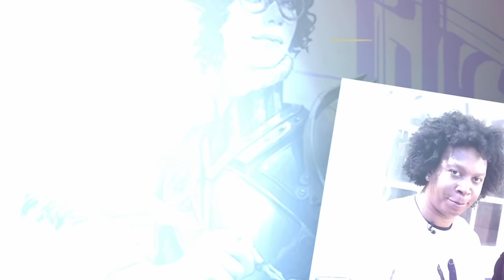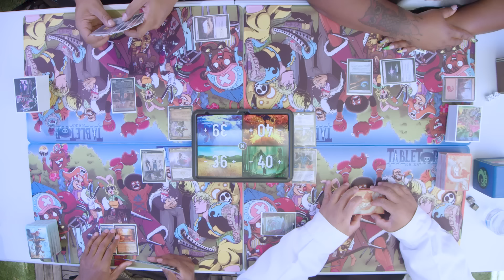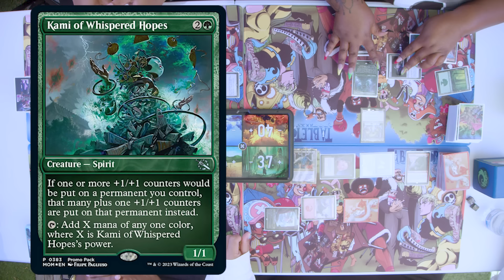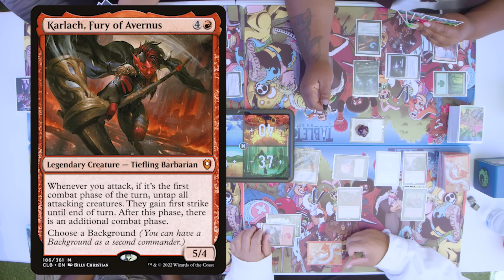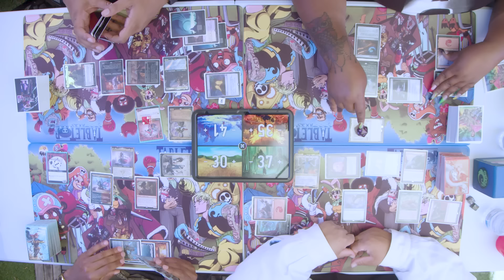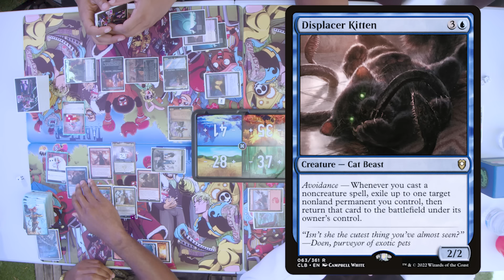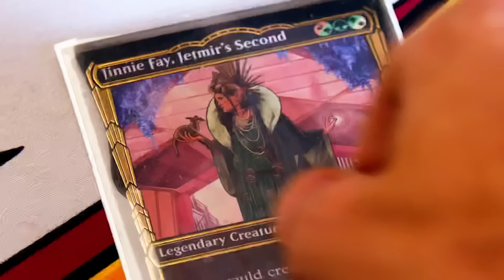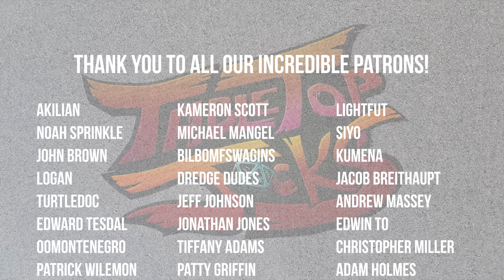MTG Commander Gameplay | The Cookout ‘24 | RawMagicGroup vs Blackneto | TTJ ep67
DRAGON SHIELD
   Dragon Shield -

In this episode:

Blackneto
 Moxfield: